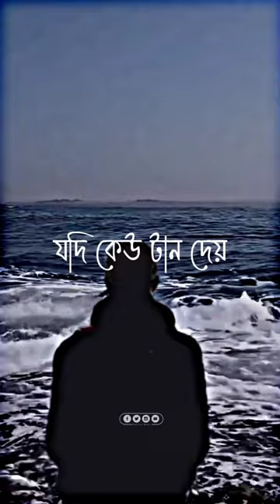অহংকার আমার আল্লাহর চাদর ☺️whatsappstatus